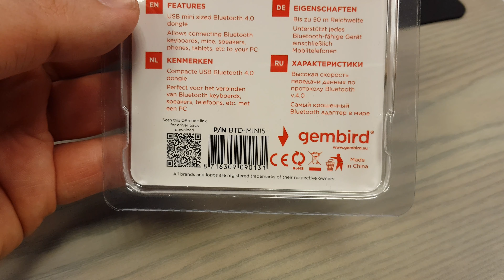Adapter USB Bluetooth v4.0, GEMBIRD, mini dongle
Adapter USB Bluetooth v4.0, GEMBIRD, mini dongle unboxing, BTD-MINI5